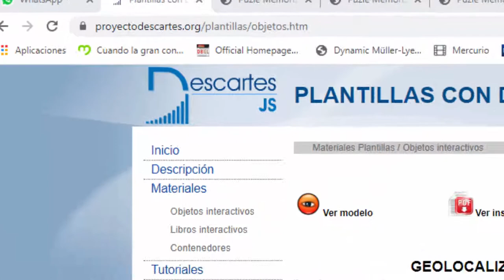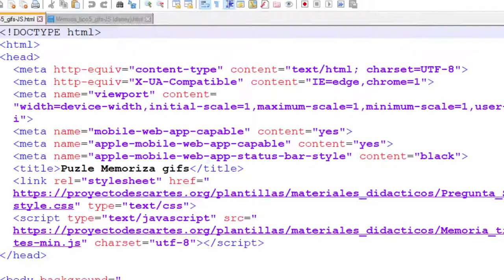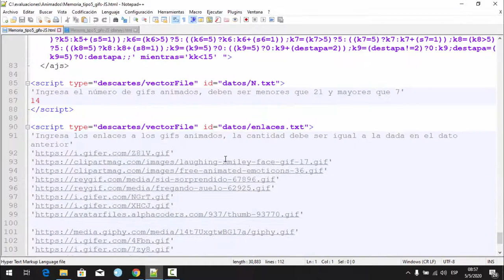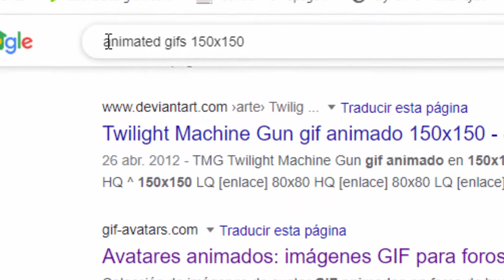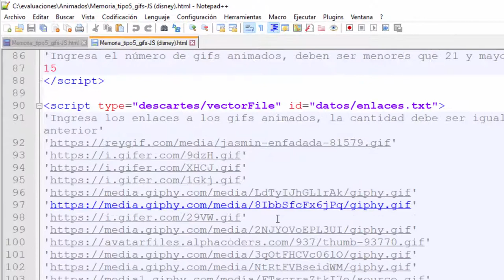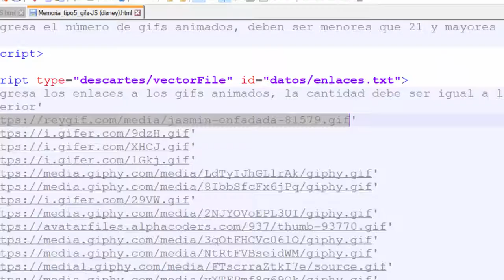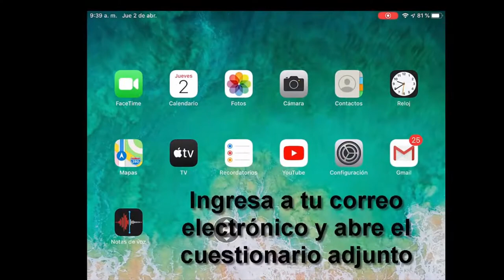Vicerrectoria de Docencia - Juego Memoriza imágenes animadas - Estrategia Digital 2020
Tutorial para Preparar un Juego Memoriza con imágenes animadas con envío por correo del resultado al profesor. ¡Ideal para evaluación en tiempos de COVID-19 y en cualquier momento!

Coordinador

Soporte Tecnológico